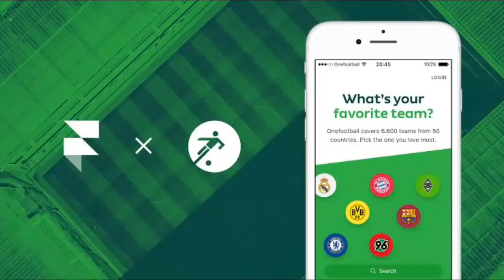DUPLA LETAL QUE PREPARA EL CLUB AMERICA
El America esta en busca de un mejor lugar en la tabla y si mete a estos dos jugadores sera una garantia de goles pero antes de hablarles de esto, les quiero recomendar la aplicacion de nuestros amigos de One Football.

Es una aplicacion donde pueden ver marcadores de todas las ligas del mundo y tambien todas las competencias que hay como por ejemplo la Concachampions.

Por ejemplo, hoy se disputo la final regia de Concacaf. Si ya se, yo tampoco sabia pero para esto es la aplicacion. Para que esten enterado de todo. Gano el Moneterrey por cierto. Un me gusta para Salcedo y su fracaso porfa.

Tambien podemos ver noticias internacionales como esta donde al parecer Christian Eriksen ya hablo con la directiva del Madrid y esta practicamente amarrado luego de no renovar con Tottenham. Mas detalles en la pagina o la aplicacion. Ambas cosas abajo en la descripcion.

Ahora si, a lo que vinieron. Como les estab platicando, si el America quiere tener un lugar mas alto en la tabla, tiene que golear si o si al Veracruz, que el Cruz Azul pierda y que el Pachuca no gane.

Si se combinan estos resultados, el America podria escalar hasta el lugar 4. Ahora, no solo nos enfrentamos al rival ideal para lograr esto, si no tambien tenemos una dupla goleadora que cada que juegan juntos son garantia de gol.

Asi es, cuando Nicolas Castillo y Henry Martin juegan juntos este America consigue goles y los numeros los respaldan. En 4 partidos, entre los dos suman 5 goles mientras que la dupla de Nico y Roger no a dado ningun gol.

Asi que, si queremos goles ya tenemos la dupla ideal no solo para jugar contra el Veracruz tambien tenemos dupla ideal para enfrentar la liguilla y conseguir el Bicampeonato.

En los comentarios dejen sus opiniones y no olviden compartir este video con sus amigos ya que nos ayuda a crecer y les prometo que se vienen cosas increibles para este canal.

Si eres un Americanista de corazon y quieres estar al pendiente del mas grande de todo el continente Americano, entonces suscribete a mi canal donde no reporto noticias falsas en el boton rojo de abajo.